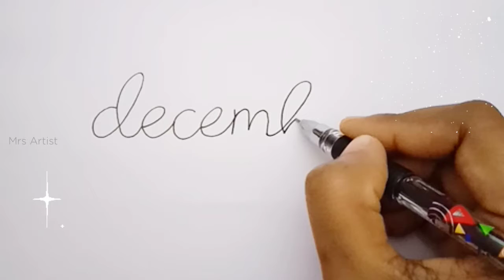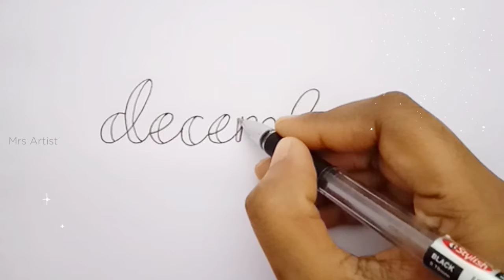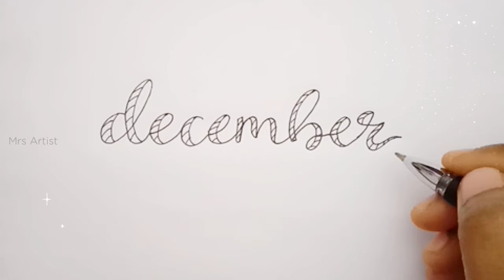How to create candy cane lettering / Mrs Artist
How to create candy cane lettering